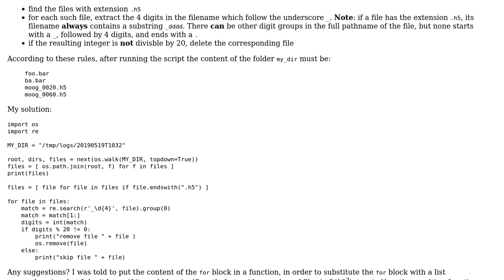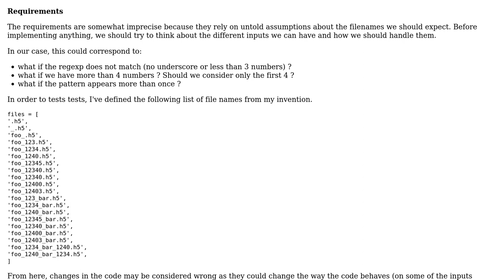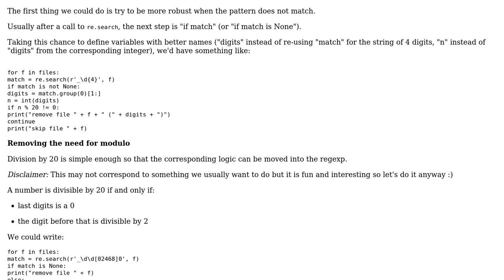Code Review: Find filenames with 4 digits which are not divisible by 20 and delete them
With thanks & praise to God, and with thanks to the many people who have made this project possible! You are responsible for your own actions.